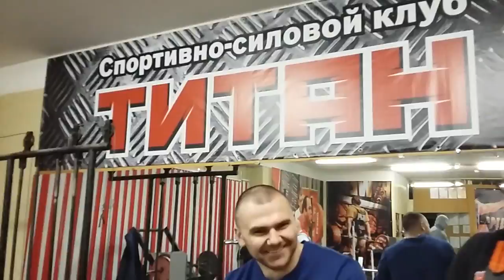ЖИМ 100 на 100!!! БОДИБИЛДЕР VS СТРОНГА!!! ЗАРУБА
В нелегкой схватке на выносливость сошлись бодибилдер и стронг! За кого болеешь ты? Пиши в комментариях!